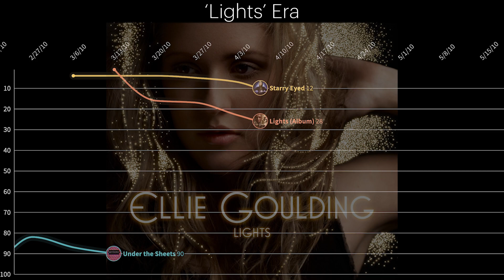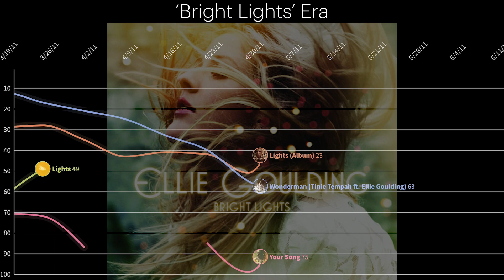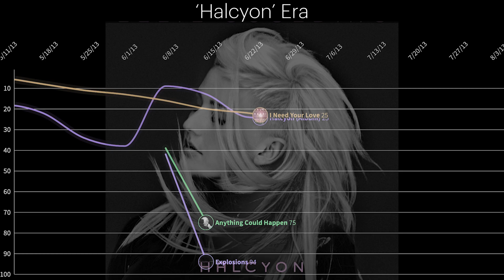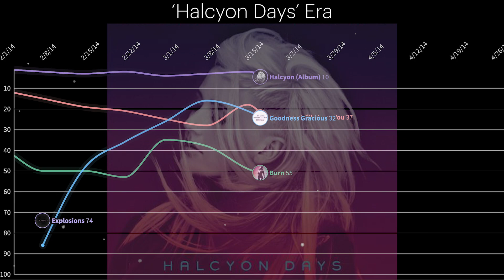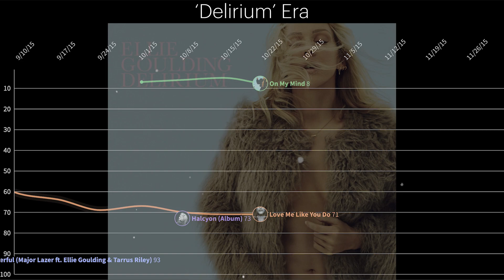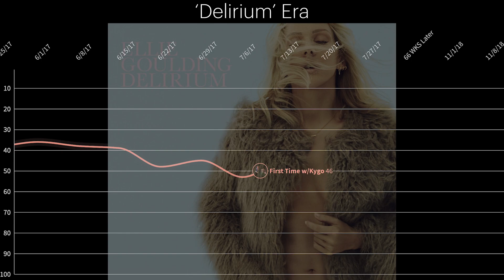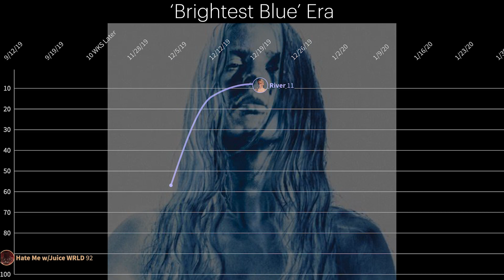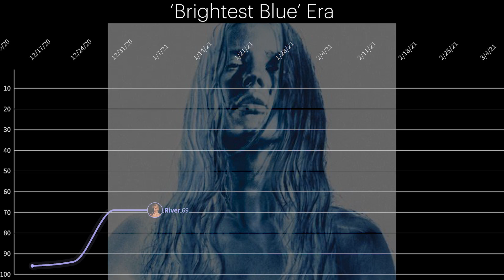Ellie Goulding - UK Chart History (2009 - 2021) Albums + Singles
00:00 - 1:44 - 'Lights' Era
1:45 - 3:47 - 'Bright Lights' Era
3:48 - 5:19 - 'Halcyon' Era
5:20 - 7:50 - 'Halcyon Days' Era
7:51 - 11:51 - 'Delirium' Era
11:52 - 15:21 - 'Brightest Blue' Era